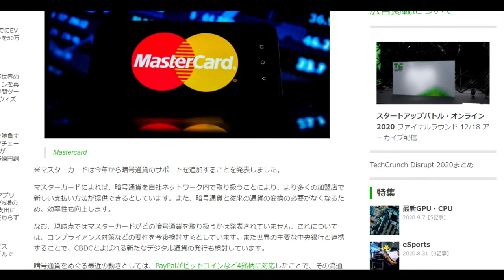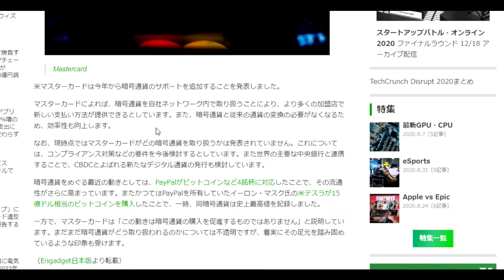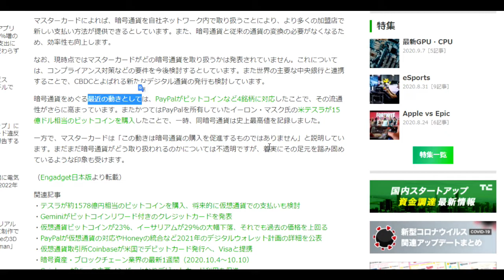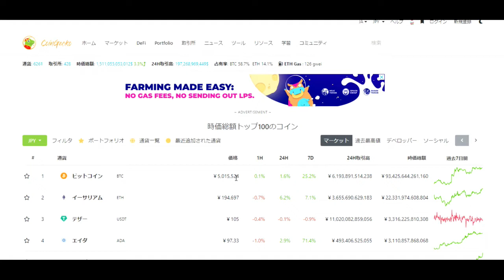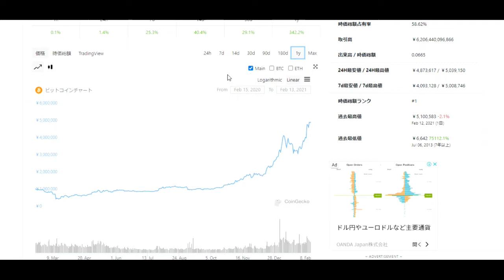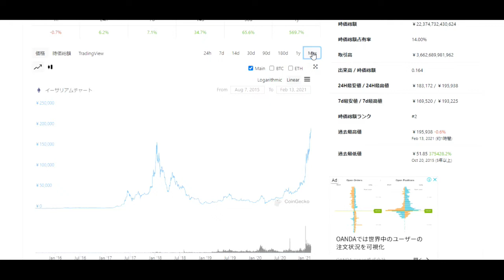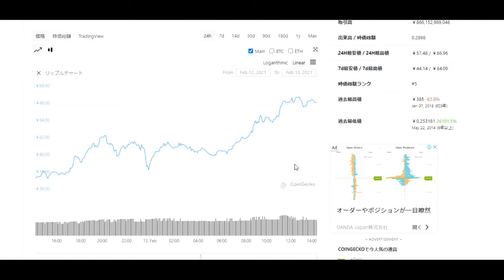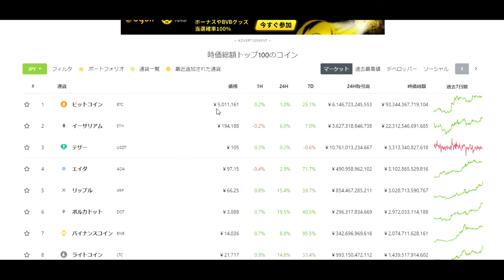【仮想通貨】ついにその時が来た「マスターカードと暗号通貨」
10年後の子供たちに応えられますか？
「なんであのとき買わなかったの？」

「件名：速稼塾（あなたのお名前）」